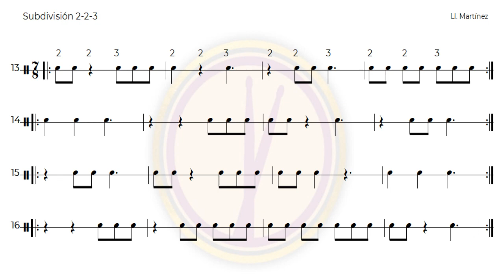16 EJERCICIOS IMPRESCINDIBLES DE LECTURA RITMICA EN 7/8 ( RYTHM EXERCISES TO READ 7/8) -3-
Serie de 16 Ejercicios Básicos para empezar a leer notas en 7/8
16 Basic Exercises to start reading  notes on 7/8 rythms
Me invitas a un café? así  me ayudas a continuar haciendo contenido :)